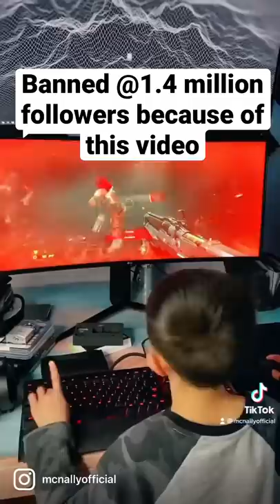The only other violations were successfully appealed